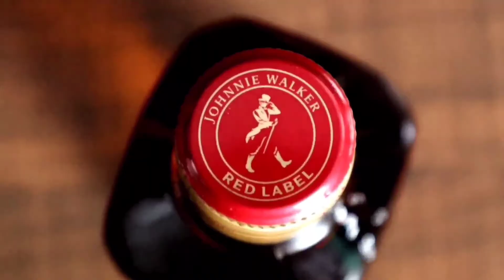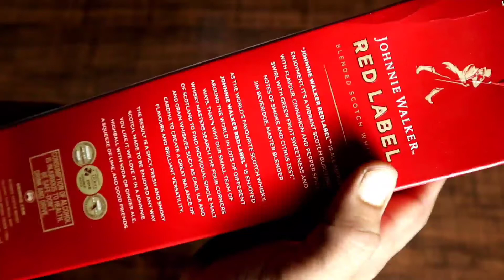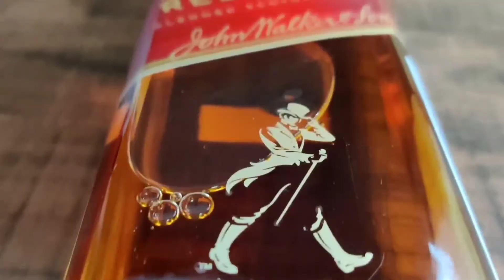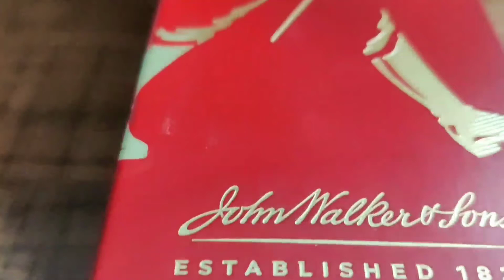Red label Whisky Review in Hindi | Johnnie Walker Red label | Most Selling Scotch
More Whisky Reviews Link-
Black Dog Whisky